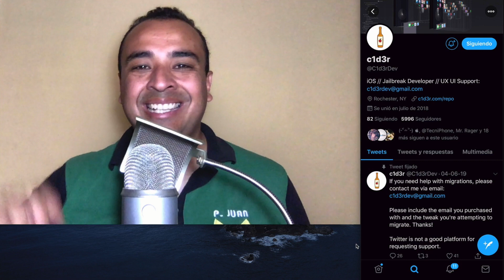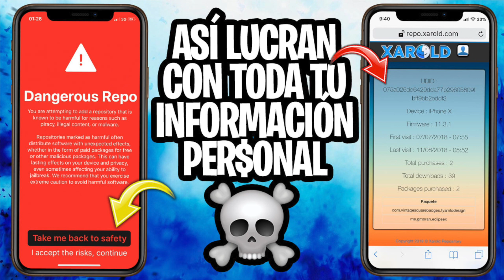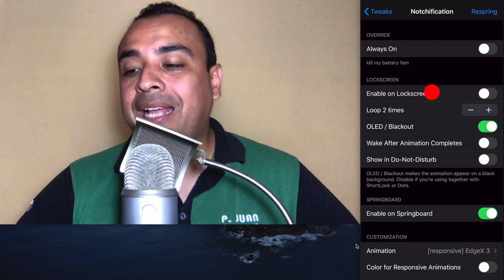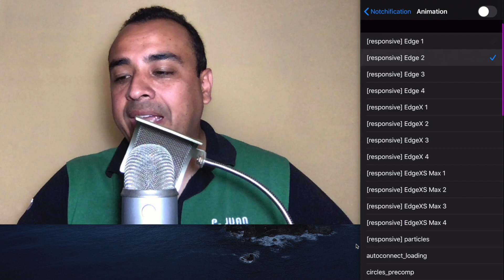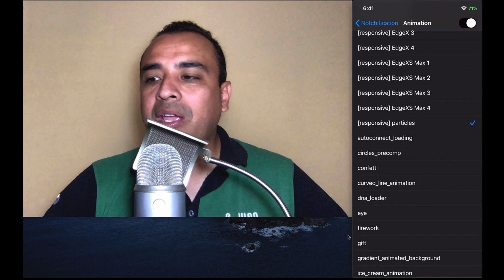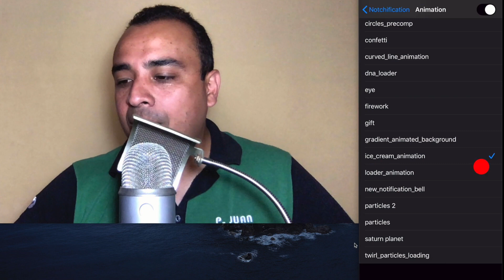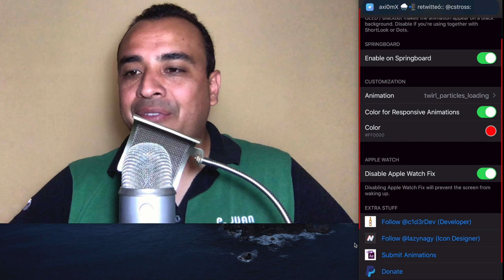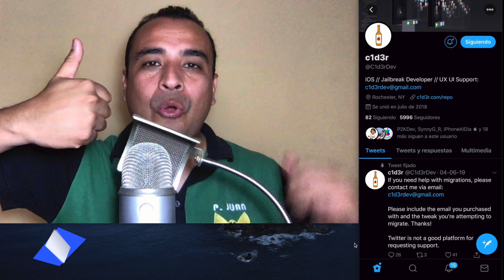📦 ¡Hermosas animaciones cuando recibes notificaciones! (Notchification)